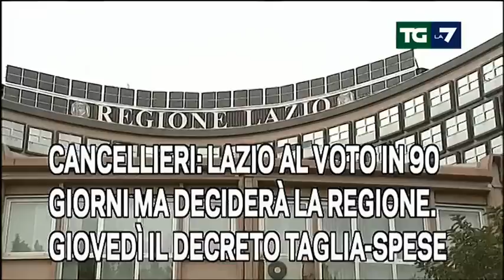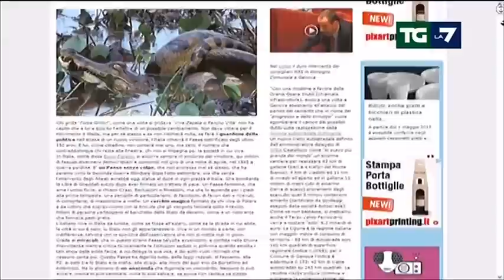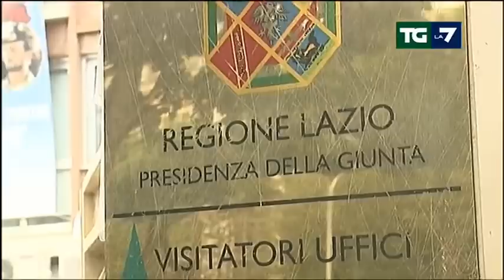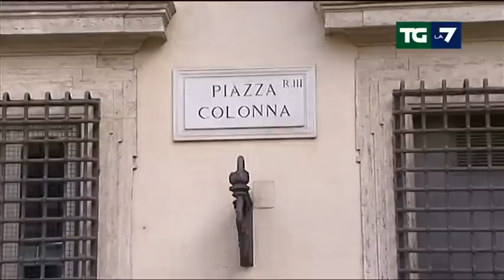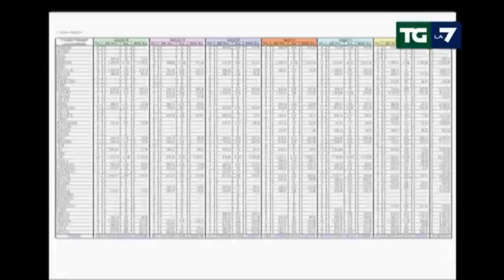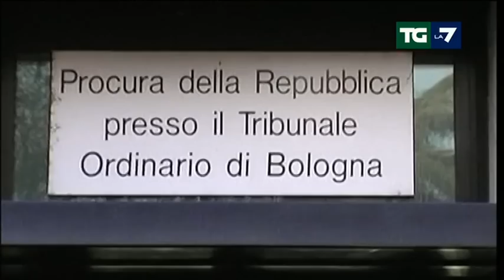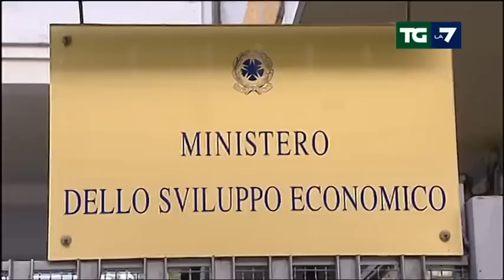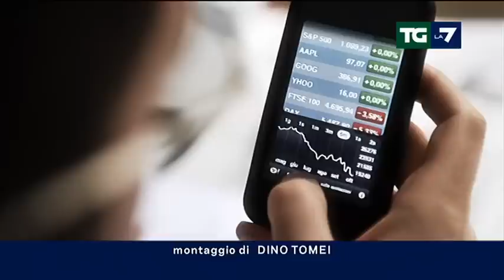Tg La7 - Edizione delle ore 20.00 del 30/09/2012